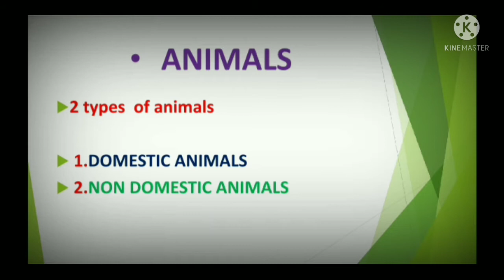types of animals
pre.k.g to u.k.g syllabus